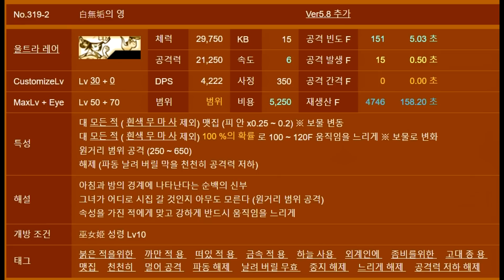냥코대전쟁 무녀공주 미타마, 순백의 미타마 능력치 시험 Battle Cats New Character, にゃんこ大戦争 白無垢のミタマ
냥코대전쟁 무녀공주 미타마와 순백의 미타마 능력치 시험 영상입니다. 그동안 가오우와 더불어 이 캐릭터를 뽑으려고 많은 뽑기를 돌렸지만 뽑지를 못하다가, 출시 된 지 한참 지난 후에서야 드디어 뽑아서 사용해 볼 수 있게 되었습니다. 직접 사용해보니 역시나 아주 좋은 캐릭터네요. 순백의 미타마의 경우 원거리 공격이 가능하고, 속성을 가진 적들에게 특능이 발휘되기 때문에 올라운더로 사용할 수 있는데요. 원거리 공격 때문인지, 적 보스를 처리하지 않고 성뿌도 가능하더라구요. 마지막 미래편 3장 달에서는 무트를 처리하지 않고, 성뿌로 클리어 성공 ㅋㅋ 앞으로 올라운더로 고대편까지 쭈욱 사용해야 겠습니다. ^^